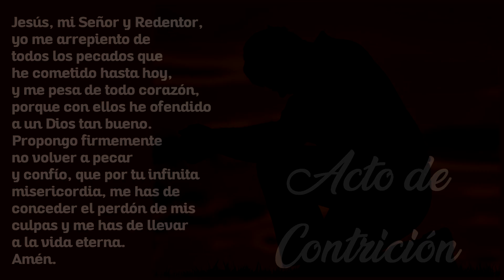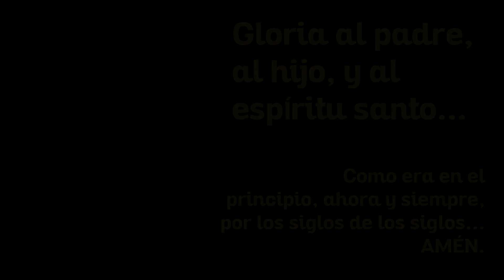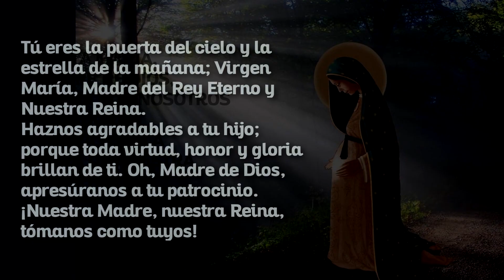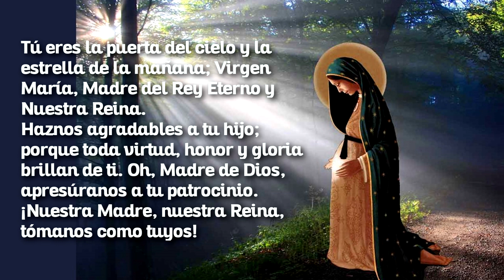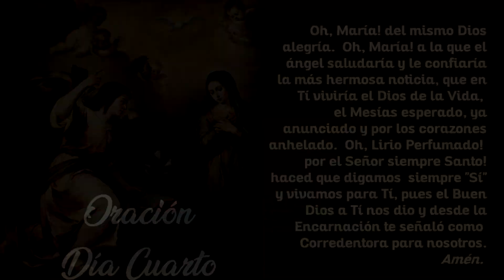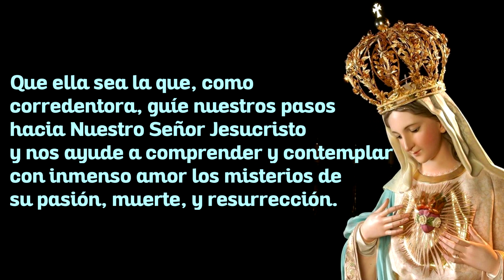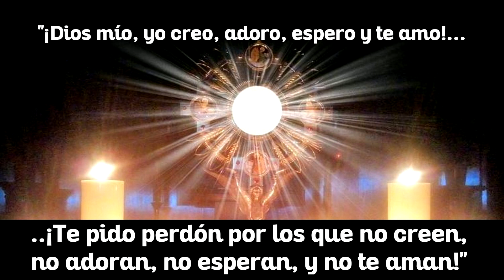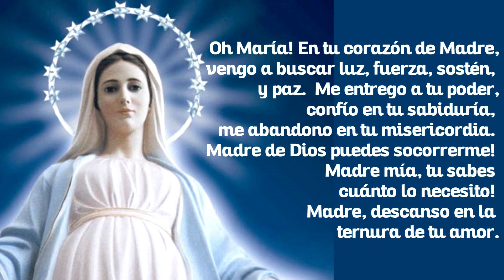Día 4 - Novena de la Fiesta de la Asunción de La Virgen María en Cuerpo y Alma a los Cielos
Este es el CUARTO DÍA de la novena de la solemnidad de LA ASUNCIÓN. Este día es recomendable rezarlo el 9 de Agosto para terminar la novena un día antes de la fiesta mariana del 15 de Agosto (Asunción de María Santísima en Cuerpo y Alma a los Cielos). A quien rece esta novena con fervor todos los 9 días, Dios Padre le concederá una gracia especial que la persona pida de manera constante y piadosa los 9 días, si es para la Gloria de Dios y para el bien del alma de quien la pida.

Esta novena fue producida por el apostolado hermano de La Milicia del Inmaculado Corazón de María, con mucho cariño para ser rezada por todos los misioneros de María de Mater Fátima y todo apostolado mariado que desee unirse a la campaña de la Misión Mundial Mater Fátima.